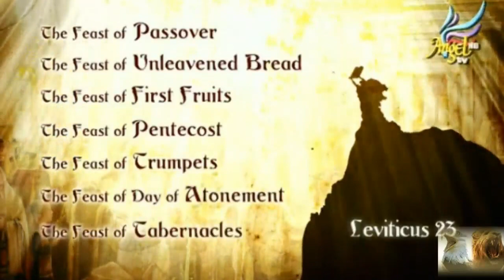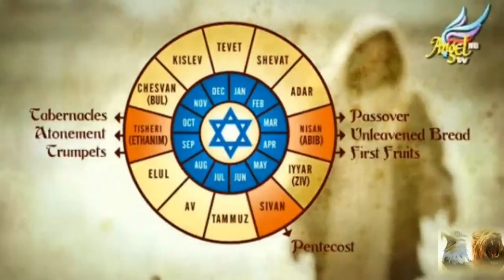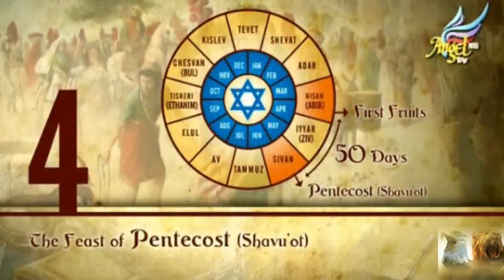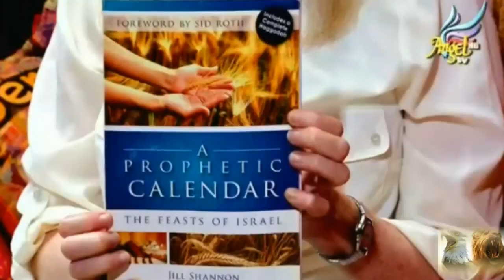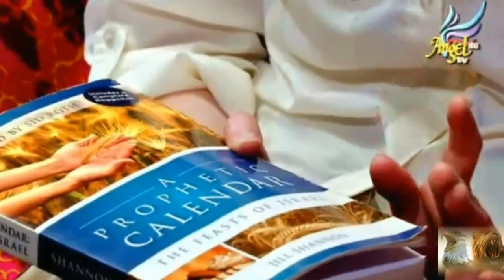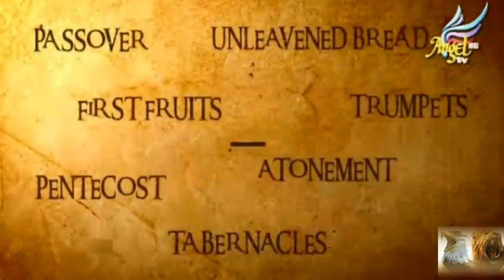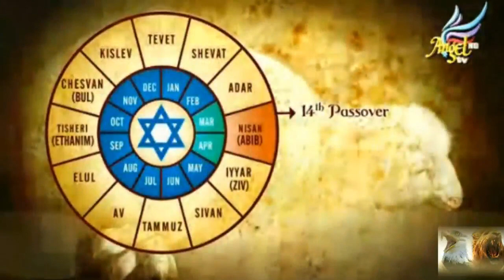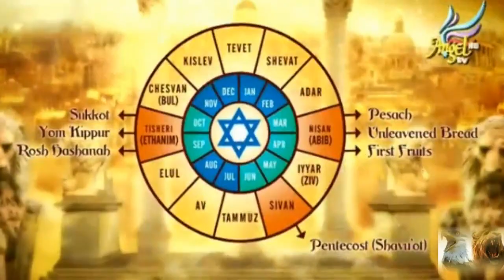7 FEASTS OF THE LORD - Ep 10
7 FEASTS OF THE LORD
Conclusion - the Jewish Author JILL SHANNON.